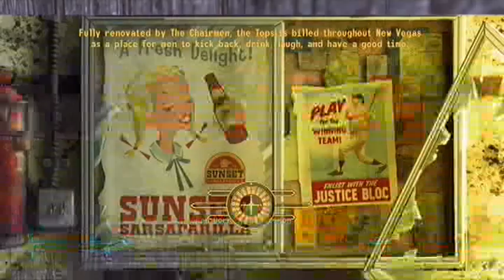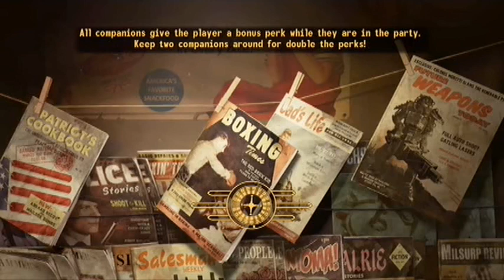Let's Play Fallout New Vegas - 41